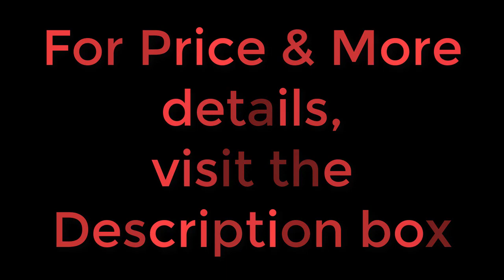Best Cycling Jacket in 2018 | Waterproof | Reflective | Quick Dry & Breathable Jacket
ROCKBROS Jacket Cycling Wind Jacket Bike, Raincoat, Cycling RainCoat, Jersey Bicycle Rainproof Windproof Quick Dry Coat.
Season: Autumn, Summer, Spring.

Feature: Quick Dry, Breathable, Anti-Pilling, Anti-Shrink, Anti-Wrinkle, Reflective, Windproof.